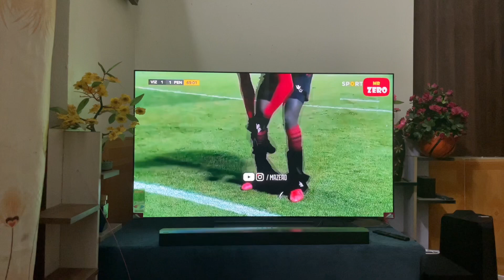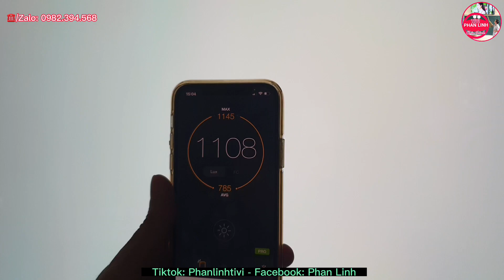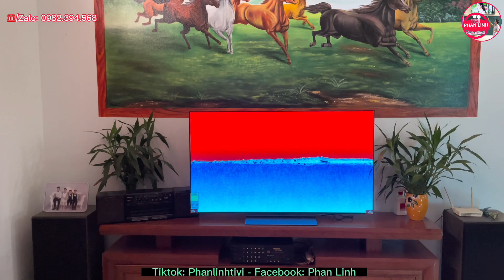Oled Tivi GIÁ SIÊU SỐC, Giảm ngay 5 Triệu, Quá RẺ để xem Worl Cup 2022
Chào mừng world Cup 2022, Phan Linh giảm giá siêu sốc cho Oled tivi 2022, Bao gồm các model Lg Oled Evo C2, Oled evo G2, Oled A2….
Oled Tivi giảm 5 triệu 1 tivi.

👉 Cam kết giá cạnh tranh nhất Việt Nam
👉 Hàng nguyên đai, nguyên kiện, chưa bóc hộp
👉 Bảo hành chính hãng tại nhà (Mọi miền Tổ Quốc)

☎️ Tư vấn trực tiếp: 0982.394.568 (Zalo/Call/SMS)

👉 Đánh giá Samsung 4K 2022: BU8000, Bu8500, Q60B, Q70B, Q80B, QN85B, QN90B  QN700B, QN900B

👉 Đánh giá TV Sony 2022: x80K, X85K, X90K, x95K, A80K, A90K, A95K

👉 Đánh giá tivi LG 2022: UQ7550, UQ8000, Nao76spa, Nano80, Nano86, Qned80, Qned 86, qned91, qned99

👉 Đánh giá TV Oled 2022: TV Oled Sony A80K, A90K, A95K, Tivi Oled evo LG như A2, B2, G2, C2..

👉 Đánh giá model tivi led full Array bền nhất của Samsung q80a và tivi sony x90j 2021, Samsung Q80B với Sony X90K 2022.

👉 Đánh giá dòng QNed TV của LG: Qned80, Qned86, Qned91, Qned99

👉 Đánh giá TV LG 2022: UQ7550, UQ8000, Nano76, Oled A2, Oled evo C2, Oled evo G2

🤔 So sánh giá của hãng tivi Sony và Samsung, so sánh theo từng model, từng phân khúc Bu8000, Bu8500 với X75K, Q60b, Q70b, Q80B với Sony X80k, X85k X90K .?
Giảm giá sốc tivi Sony mùa bóng đá.

🙋‍♂️ Xuất xứ của tivi Samsung, LG, Sony và các hãng tivi rẻ khác. Liệu có chính xác, xuất xứ tivi ảnh hưởng gì đến chất lượng và tuổi thọ tivi. Xuất xử Sony là Malaysia? LG là Indonesia? Còn Samsung là Việt Nam? Các hãng khác thì sao?

🙋‍♂️ Chia sẻ bí quyết chọn lựa tivi phù hợp không gian mọi nhà. cho chất lượng hình ảnh đẹp và tăng độ bền tivi, không bị lỗi màn hình. Cách chọn tivi Sony Samsung, LG

🛒 Cập nhật giá Các hãng điều hòa: Panasonic, Daikin, Funiki, Casper, Samsung, LG, Toshia, Gree, sharp, erito, daichi, sunhouse, midea, akito, nagakawa, Sumikura...
🛒 Cập nhật giá tủ lạnh: Hitachi, Panasonic, LG, Samsung, Aqua, Toshiba, Casper, Electrolux, Funiki...
🛒 Cập nhật giá máy giặt: LG, Electrolux, Samsung, Aqua, Toshiba, Mishubishi, Panasonic, Casper...

👉 Bản quyền thuộc về Phan Linh
👉 Vui lòng không reup, sử dụng video khi chưa có sự đồng ý của Phan Linh